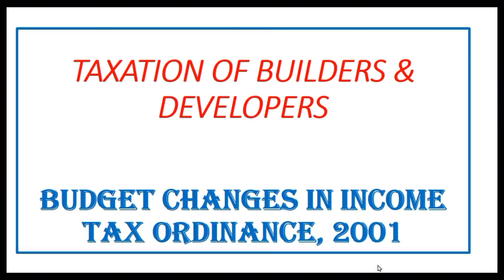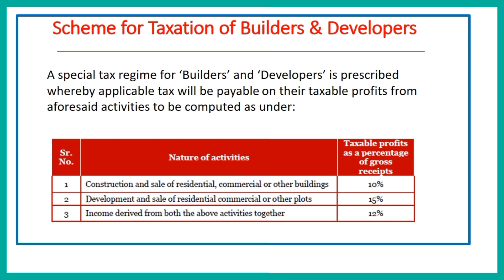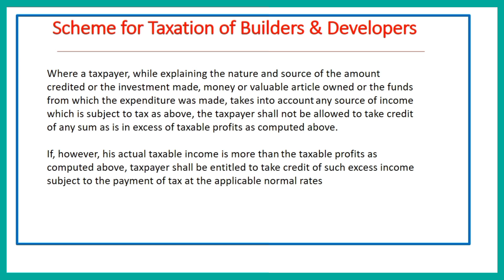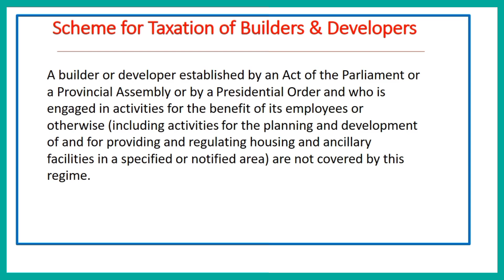Scheme for Taxation of Builders & Developers | Budget 2024-25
Pakistan Budget for fiscal year 2024-25 has intrduced a new scheme for taxation of Builders & Developers. This Scheme for Biilders & Developers Introduced will fix the annual taxable income. Budget 2024-25 has made significant changes in tax rates for various sourcee of income.